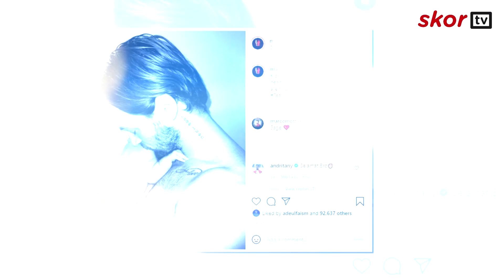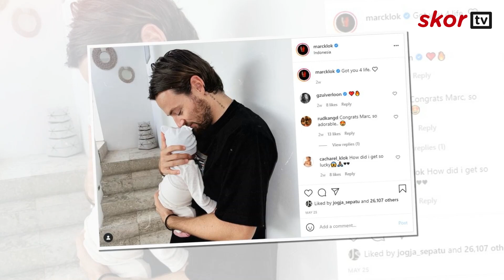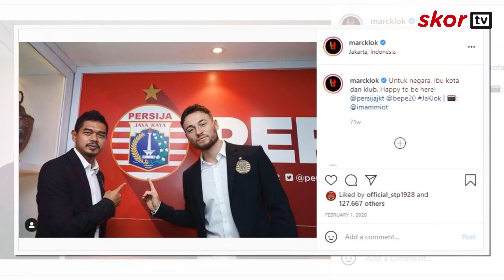Marc Klok dan Keputusannya Menjadi WNI | Dine With Viola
Marc Klok tak pernah terpikirkan dalam hidupnya untuk berganti kewarganegaraan saat pertama datang ke Indonesia 2017 silam. Namun empat tahun berselang, ia akhirnya memutuskan untuk menjadi WNI.

Selama di Indonesia, Marc memulai kehidupan barunya di luar sepak bola, salah satunya adalah membangun personal branding yang memang sejak lama dicita-citakannya. Seperti apa cerita dibalik keputusannya menjadi WNI dan kehidupannya di Indonesia? Simak video selengkapnya ya skorer.

00:00 Intro
03:00 Kehidupan baru Marc Klok setelah punya anak
03:58 Sosok yang membuat Marc Klok datang ke Indonesia
05:45 Hal yang akhirnya membuat Marc Klok menjadi WNI
13:25 Cerita Marc Klok membangun personal branding
15:39 Seseorang yang menjadi contoh personal branding
17:00 Cerita bisnis coffee shop Marc Klok